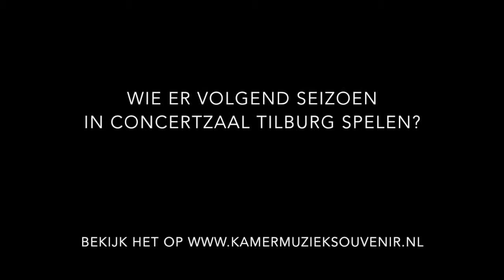Concert Tae-Hyung Kim in Concertzaal Tilburg | 18-05-2016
Op 18 mei 2016 speelde pianist Tae-Hyung Kim in Concertzaal Tilburg. Een concert bijwonen van Kamermuziek Souvenir?